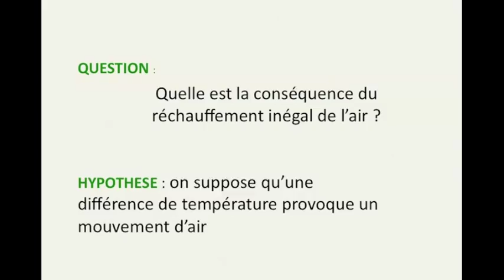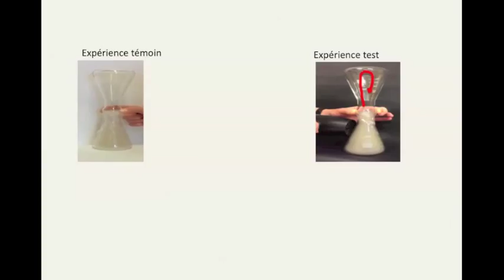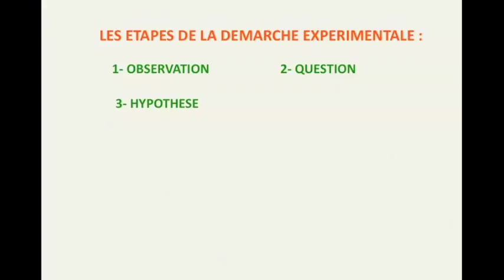capsule 9 méthode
Les différentes étapes de la démarche expérimentale en SVT